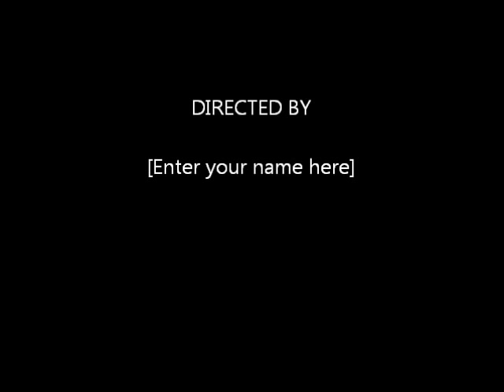Dorm Room Boxing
Resident Rocky vs. RA
Who's the winner? You decide!